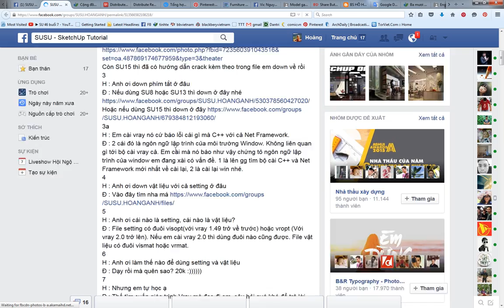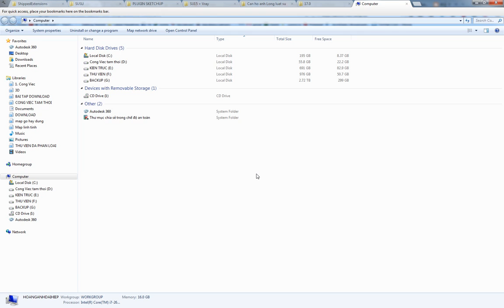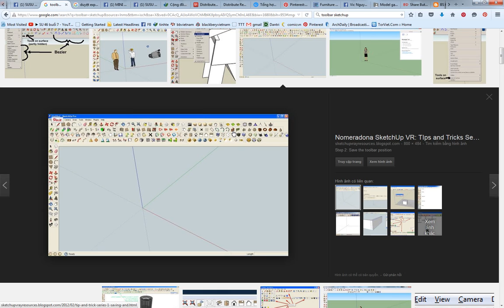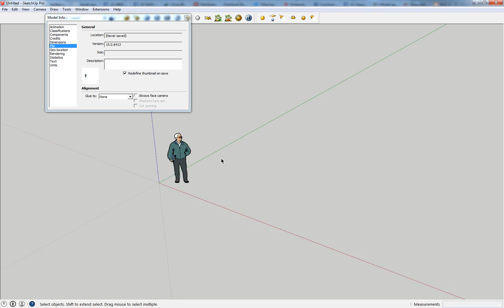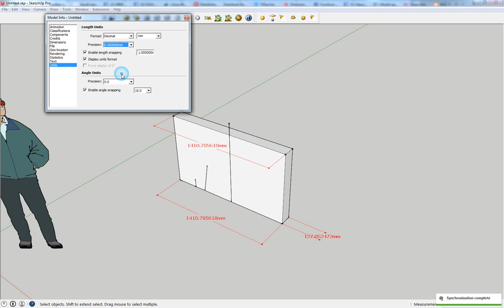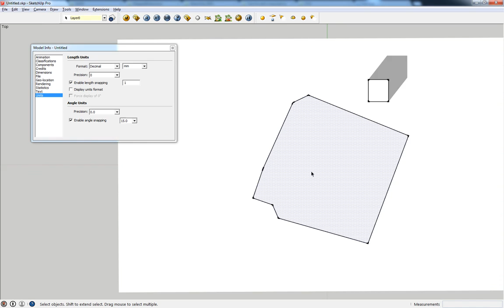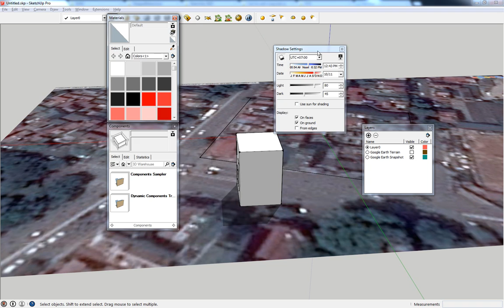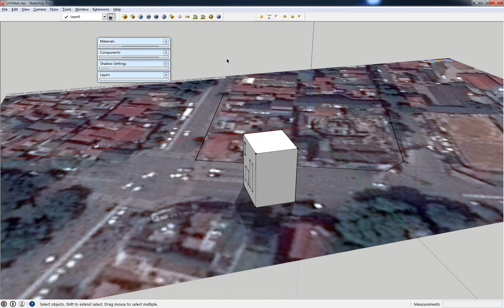SKETCHUP ONLINE buổi 1 Hướng dẫn cài SketchUp và Vray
Trong video này các bạn sẽ hiểu được :
_Nơi down các tài liệu cần thiết cho SketchUp
_Một số tinh chỉnh để làm việc có hiệu quả với Window
_Hướng dẫn cài SketchUp và Plugin, Vray, phím tắt
_Làm quen với SketchUP-Các thiét lập và cài đặt cơ bản.

Mọi tài liệu cần thiết, các bạn download trong group học tập nhé. (nhớ đọc kĩ phần giới thiệu về nhóm trước)